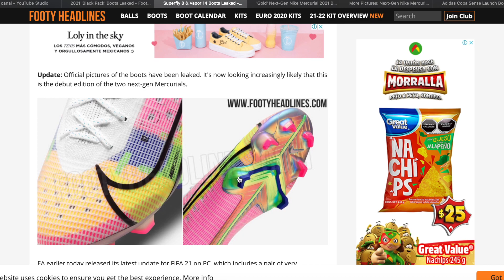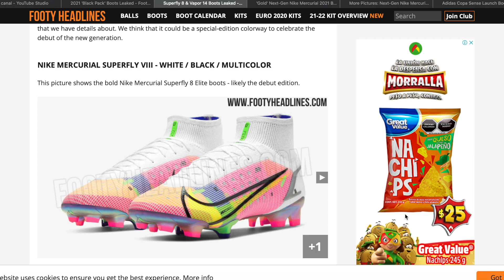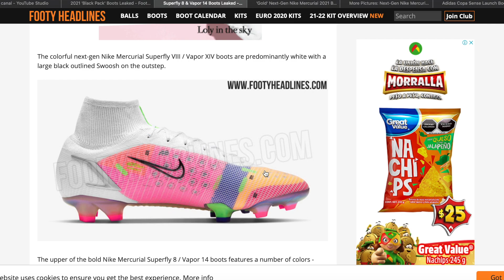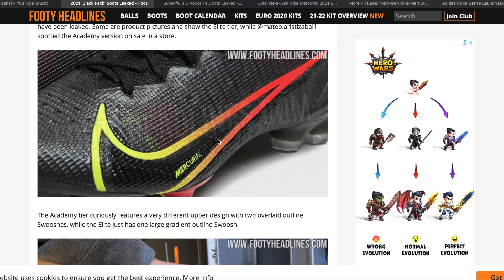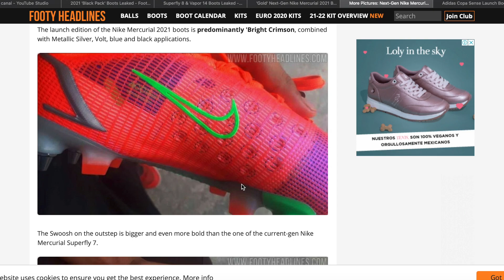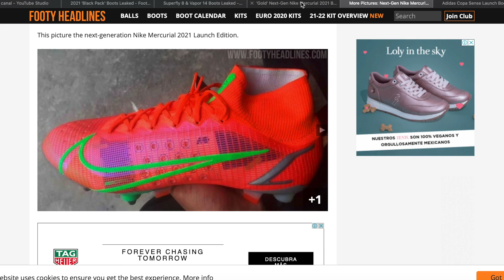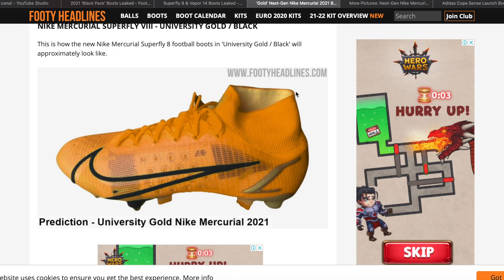Últimas filtraciones! Mercurial Vapor 14 | Mercurial Superfly 8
Muñecos, parece que todo fue una falsa alarma, no sé bien porque no lo tengo tan claro con tantas filtraciones y demás de cuál es el verdadero color de lanzamiento de la siguiente generación de mercurial para este 2021, pero estas ya son fotos oficiales y la verdad es que así no se ven tan mal, aunque no terminan de convencerme.

Ustedes qué opinan? Valen la pena para que las compre?